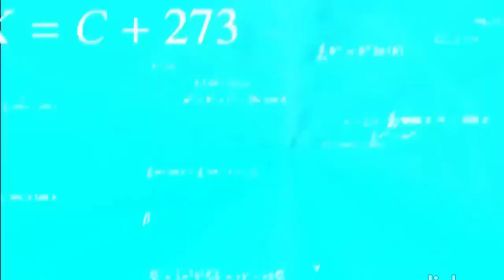casetoo vs suraj : car vs car | car vs car casetoo funny moments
casetoo vs suraj : car vs car | car vs car casetoo funny moments| suraj and casetoo funny moments gta5 parkour @car vs car